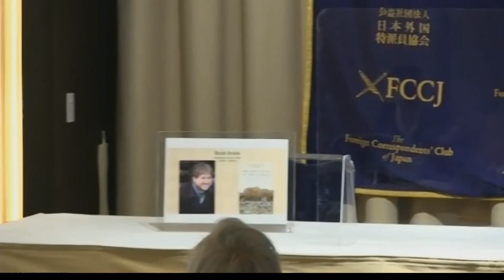Book Break: Iain Maloney, Author of "The Only Gaijin in the Village", April 14, 2021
Iain Maloney: Author of "The Only Gaijin in the Village: A Year Living in Rural Japan", April 14, 2021